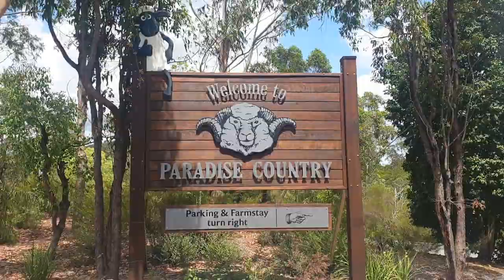Family Holiday | Paradise Country | Fun Story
Oliver is on holidays and has gone to visit the awesome Paradise Country in Queensland and see animals, show, ride tractors, pony rides and more!!

Come along and watch Oliver on his FUN Adventure!!

Family Holiday